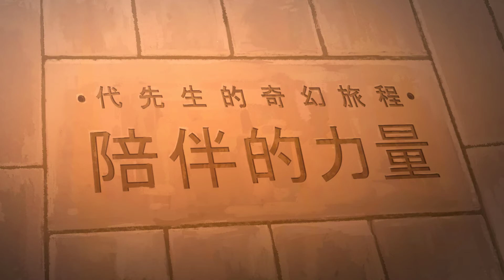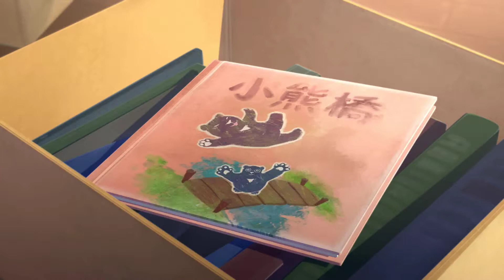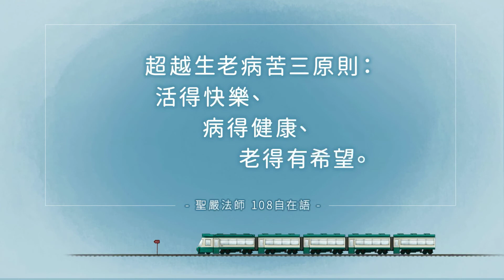《代先生的奇幻旅程》第14集 陪伴的力量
生病的班叔脾氣越來越固執，難以取悅，兒子的陪伴喚起美好記憶，重拾往日心（情）懷。